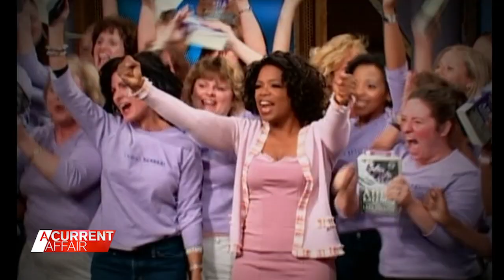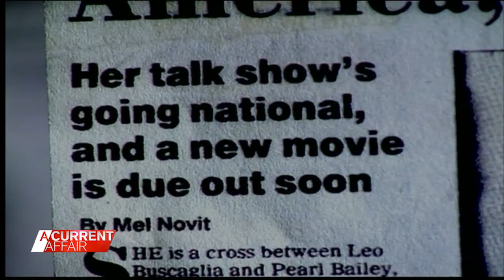What surprised Tracy Grimshaw most about Oprah Winfrey | A Current Affair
| In this series, we look back at some of A Current Affair host Tracy Grimshaw’s most memorable interviews. Today, Grimshaw reflects on the moment she met Oprah Winfrey in 2015, and how the US TV icon host did not disappoint.